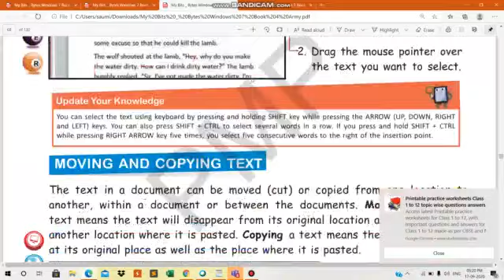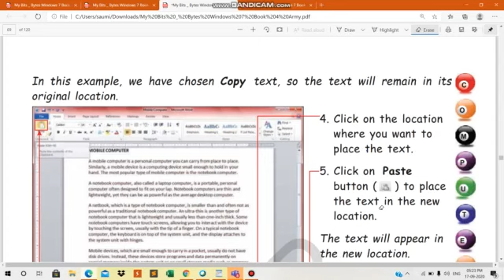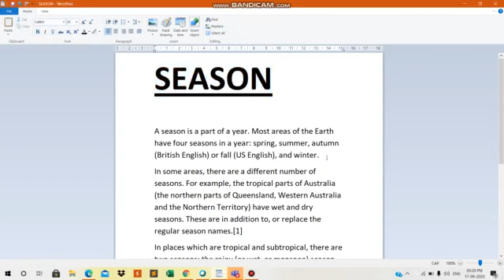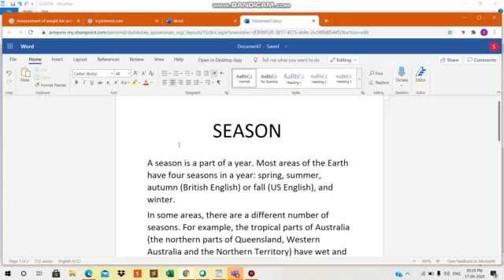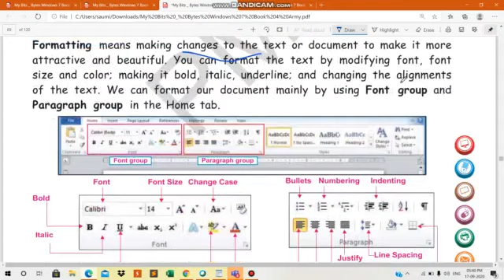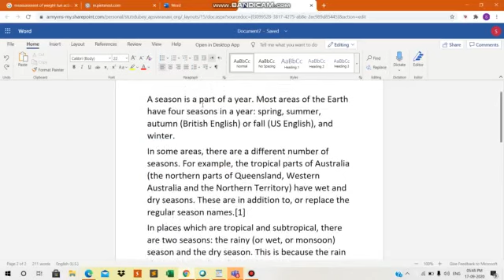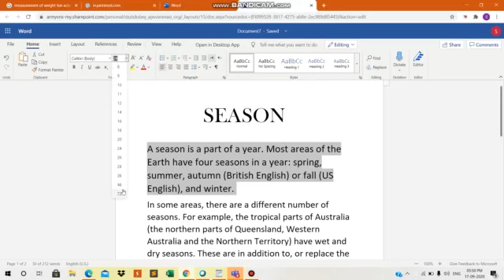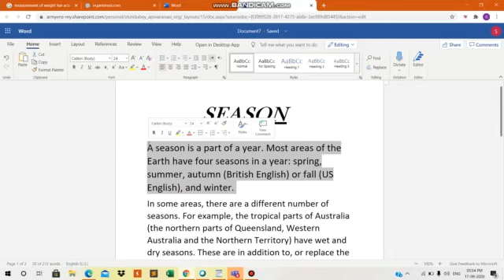CLASS IV COMPUTER 19-09-2020 BY Ms STUTI DUBEY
CUT COPY AND PASTE